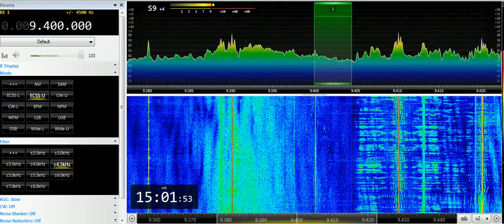07 04 2019 SPL relay From the Isle of Music in English, Spanish to EaEu 1500 on 9400 Secretbrod